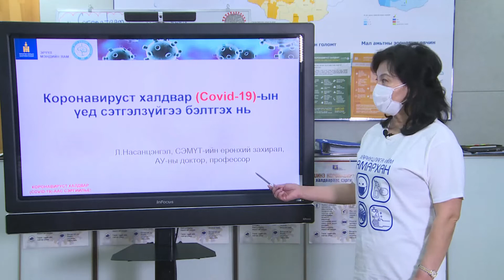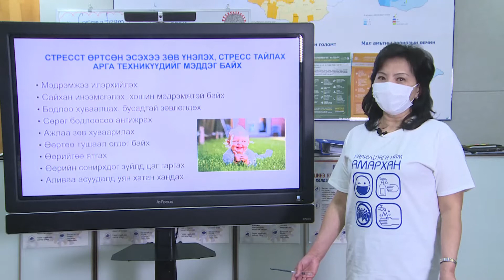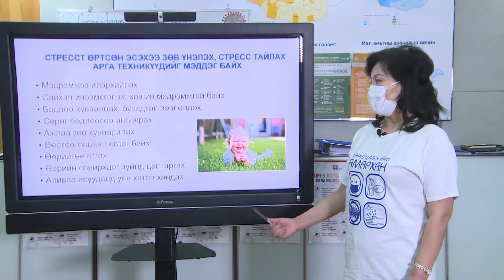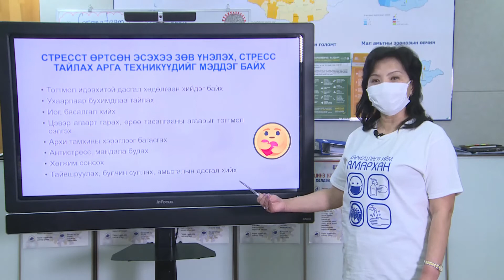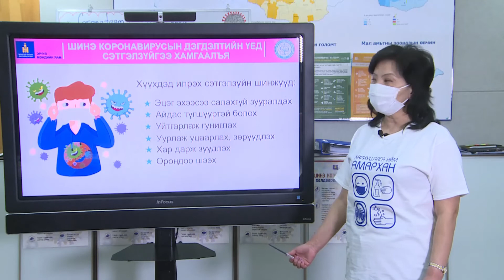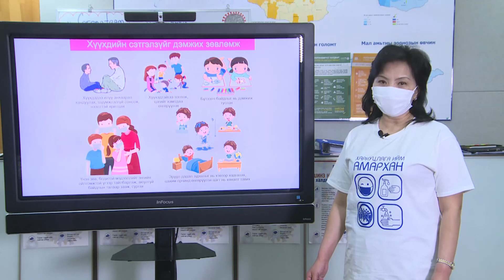COVID-19 Setgelzui beltgel